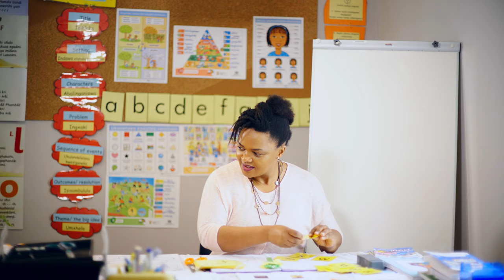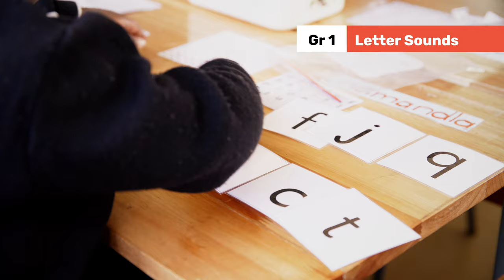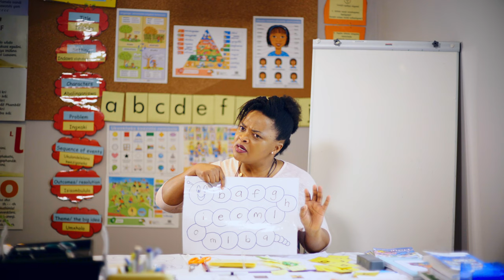96. Introduction to Letter sound